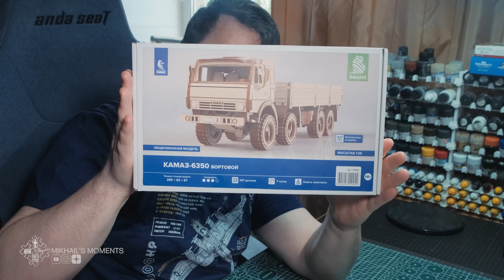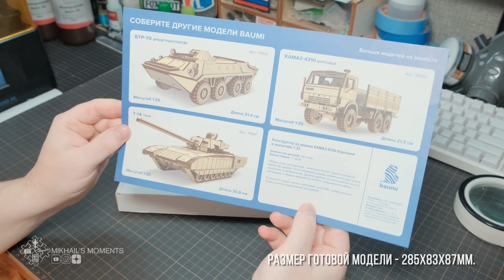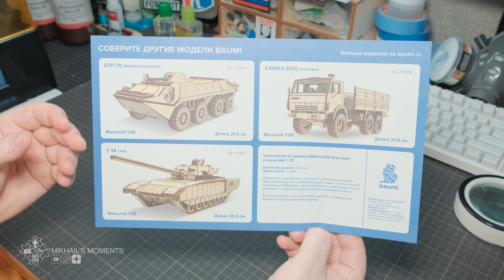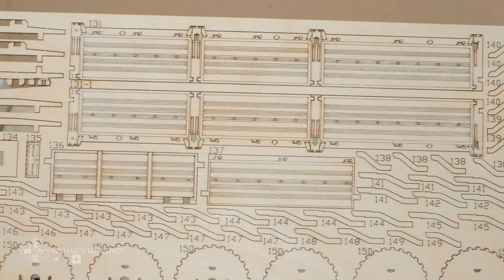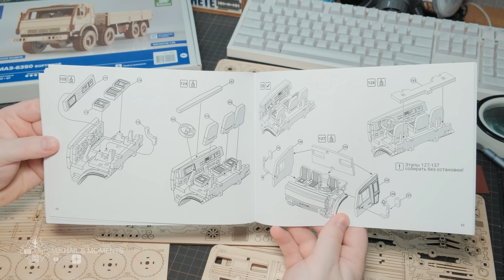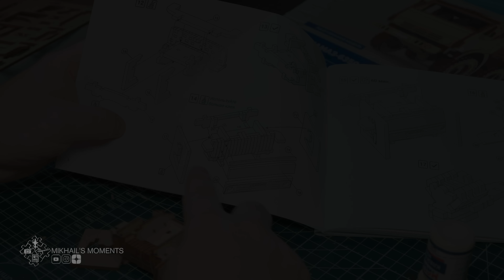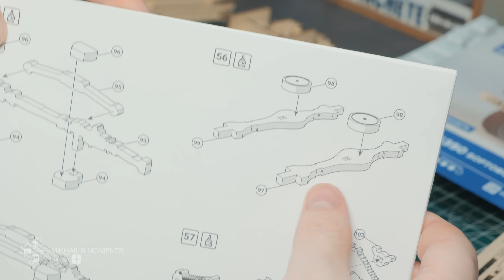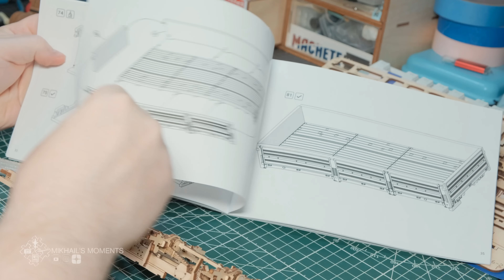Обзор и сборка деревянной модели КАМАЗ-6350 Бортовой от BAUMI. Ностальгия по урокам труда : ).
Видео-сборка деревянной модели КАМАЗ-6350 в 1/35 масштабе  от BAUMI!  Посмотрим, что предлагает нам производитель в одном из топовых своих наборов, из линейки деревянных моделей-конструкторов.
Полезные ссылки:
Огромное спасибо за поддержку! 💪🏻